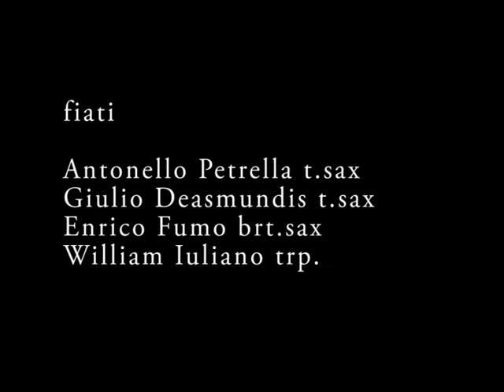OSAIN - Orchestra Acustica del Pausilypon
orchestra acustica del pausilypon
direttori:
Paolo Batà Bianconcini
Francesco Capriello
musicisti
Antonello Petrella Enrico Fumo Enrico Buono Giulio Deasmundis William Iuliano Simona Boo Emilia Zamuner Fabiana Manfredi Beatrice Valente Ciro Iovine Daniele Cuscunà Marco Garofano Federica Fusco